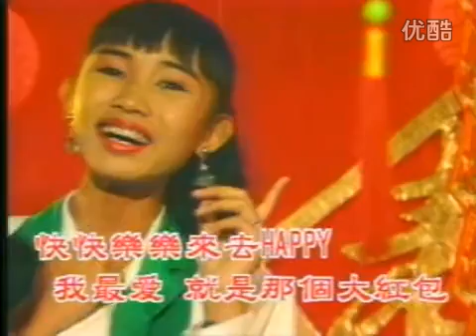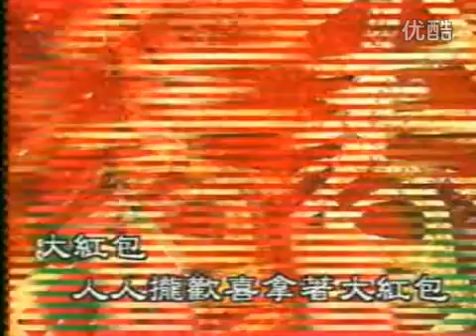03 小萍萍 大红包 小萍萍八仙过海庆猴年专辑